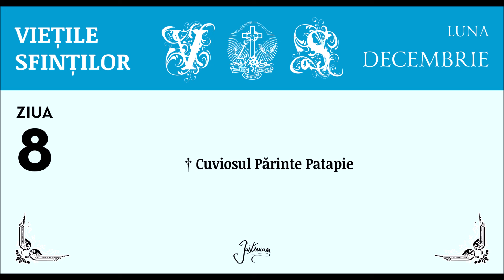VIETILE SFINTILOR - DECEMBRIE, ZIUA 8